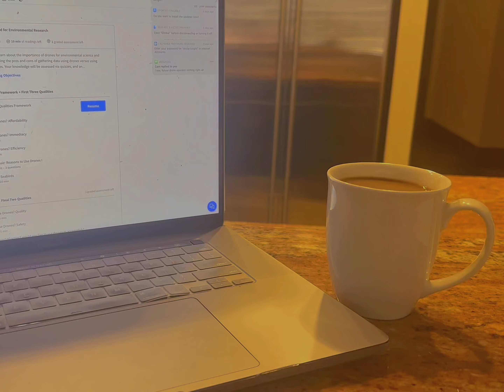summer diaries // whitewater rafting + exploring lake tahoe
hi from tahoe! I can’t believe how fast summer is going by:( hope you enjoy the video~
love, sky

★ timestamps ★
00:00 - travel day
01:15 - wednesday | exploring downtow
02:23 - thursday | whitewater rafting!
04:56 - friday | going home + outro